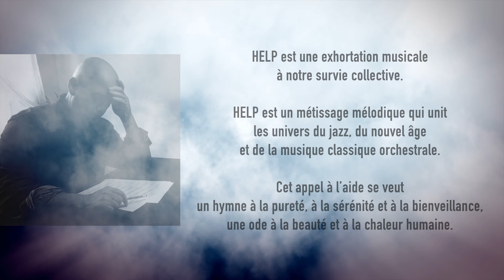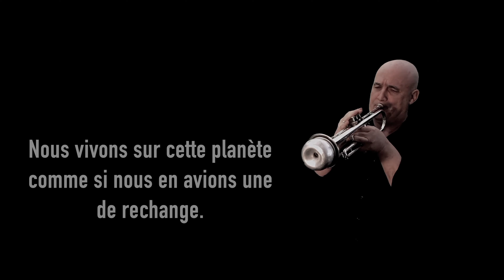HELP de Robert Len sur 2xHD (French version)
Disponible sur tous les sites de téléchargement en haute définition, à compter du 12 mars 2021

HELP est une exhortation musicale à notre survie collective,
un métissage mélodique qui unit les univers du jazz,
du nouvel âge et de la musique classique orchestrale.

Cet appel à l’aide se veut un hymne à la pureté,
à la sérénité et à la bienveillance,
une ode à la beauté et à la chaleur humaine.